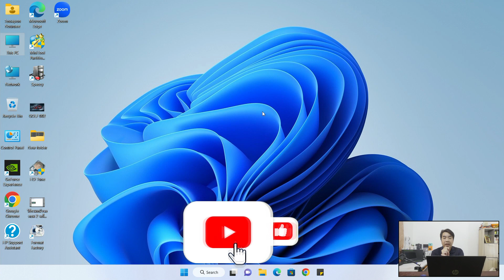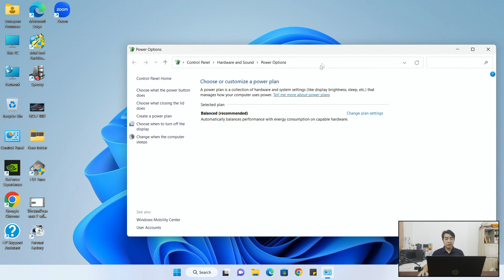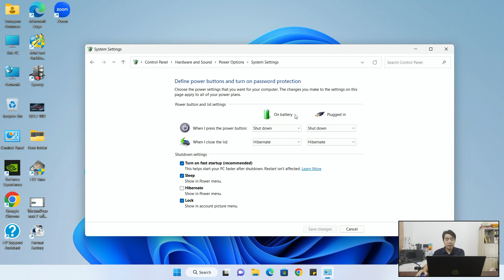วิธีปิด Fast Startup ใน Windows 11 ช่วยประหยัดแบตโน๊ตบุ๊ค